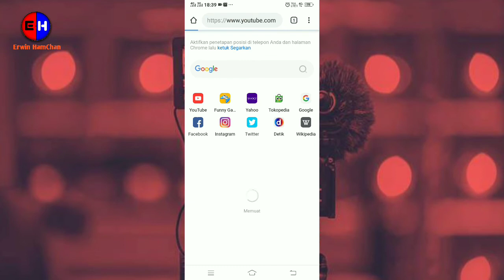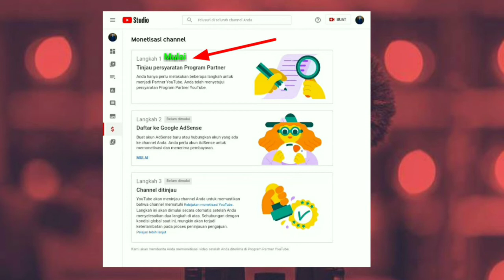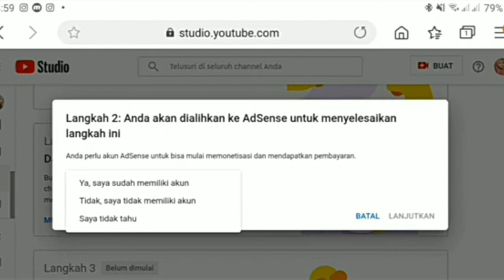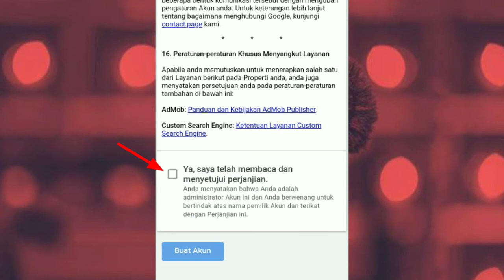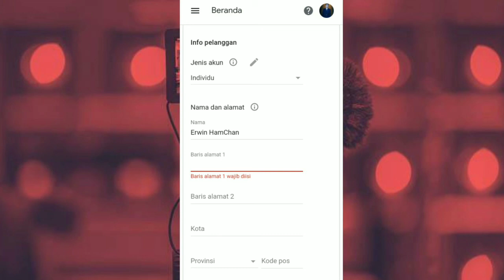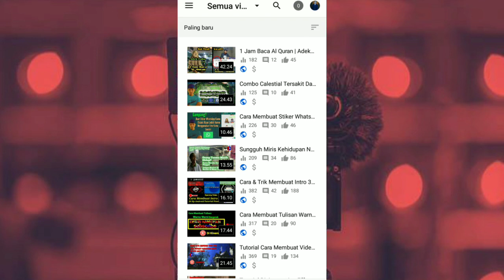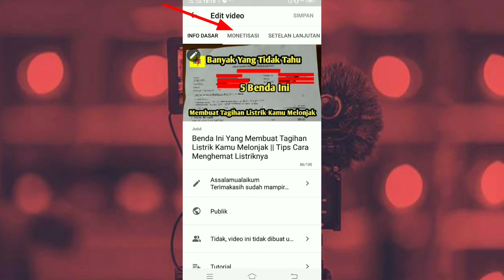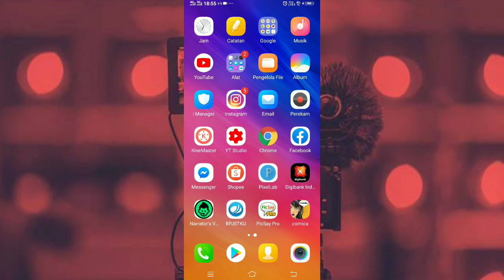CARA DAFTAR GOOGLE ADSENSE TERBARU DARI HP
Assalamualaikum
Di cahannel erwin hamchan
Video ini sejelas jelasnya aku buat buat teman - Teman yang sudah mencapai persyaratanya, khusus nya Yutuber pemula yang menggunakan HP seperti aku, kalian harus tetap semangat jangan pernah putus asa. Video ini juga sekaligus aku kasih tau bagaimana cara setting iklan dan dolar nya ketika kita baru di terima bergabung di program partner Youtube 2020. Tonton videonya sampai selesai ya, dan Buat teman teman Terimakasih sudah mendukung channel aku karena tanpa kalian semua chnannel aku tidak ada apa apanya Terimakasih.